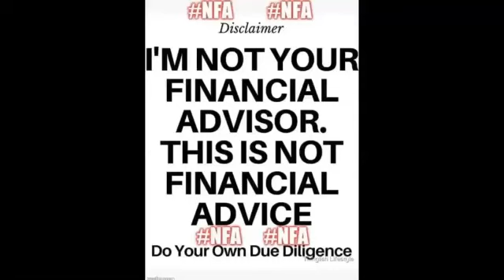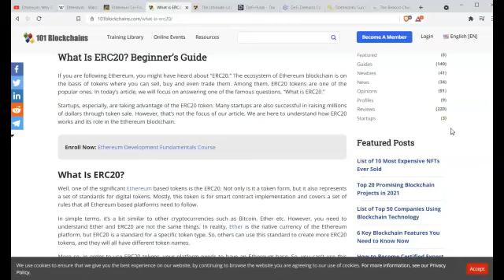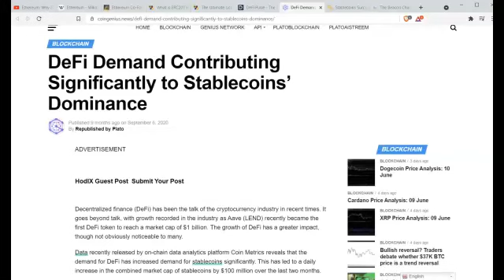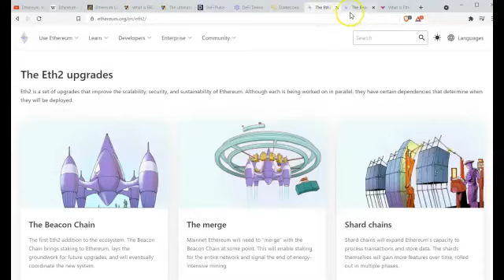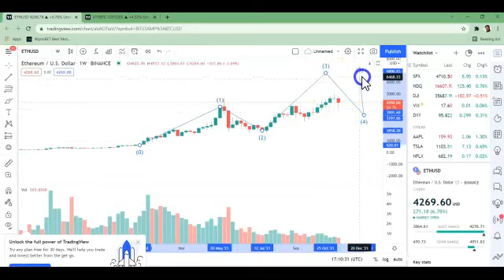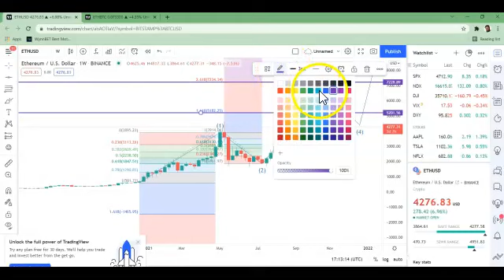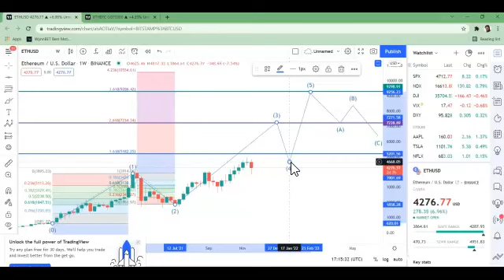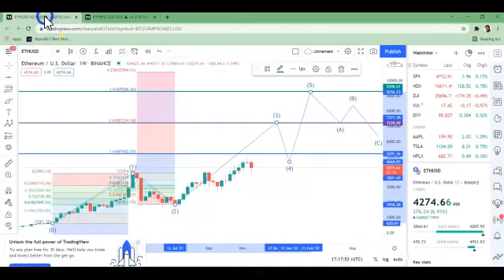Ethereum! Full Coin Review! Where Is It Heading?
In this episode, LitecoinLeader talks about:
- The Ethereum Project
- What are the Key Differences between ETH and Bitcoin?
- What are the Positives and Negatives?
- Where could the price be heading?

Get the free weekly newsletter!

My mailing address:
229 38th Ave., N., #394

Key Links: